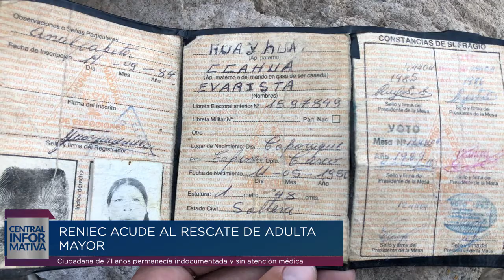Central Informativa RENIEC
Presentamos las principales noticias de nuestra central informativa.